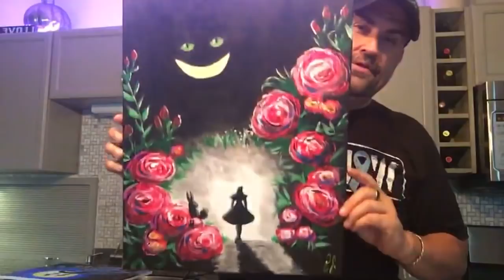Going to the Kitchen with Gonzo: Meat Loaf & Oven Fried Drumsticks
Welcome to GOING GONZO's Keto Diet and Fitness page. In my journey to lose weight and get healthy I stumbled upon the Keto Diet and I wish I knew about it long ago Getting healthy is easy now watch my videos, my quick tips and my latest series ...KETO FOR BEGINNERS... get ready to watch your efforts finally pay off...!!!.

Nutrition, High Fat Low Carb, Keto diet, coffee, butter, mct oil, coconut oil, lose weight, calories, fitness, healthy, paleo diet, LCHF, Low Carb High Fat, grass-fed, protein,

                 PLEASE !!
       THUMBS UP 👍 THUMBS UP 👍
            (Scroll down to the bottom)

***MY REASON FOR DOCUMENTING ON YOUTUBE***
    This is my quest, my life's journey to lose 💯+ pounds and get back into a healthy and fit body. I want everyone to see how I do it...My ups and downs. My struggles and achievements. how I progress... day to day... week to week... and month to month. I'm tired of my disabilities keep me from living my life to it's potential!!
I follow a combination of eating plans combined High Fat Low Carb/Keto/Mediterranean. I did this in 2015 and lost a lot of weight. I allowed it to all come back because I got lazy and figured the weight would dare come back. but a lot of it did... so now I am refocused... recommitted... and re-motivated. This time the end is SHREDDED. Six Pack... everything. No more embarrassing myself at the beach. No more embarrassing my wife, I'm not the man she was attracted to a decade ago. I won't let myself down... I won't let her down.
I will need your help. I will also help you.

••Hey everyone hit me up on:
Just to say hello or ask me question.

Going_Gonzo_myketolife

••Special Mention to my mentor who always believed in me and made me strive to become a better trainer even after my schooling.

••But my Most special mention is for my wife, Jenny, who loves me for better and for worse. Truly my soulmate. The absolute love of my life